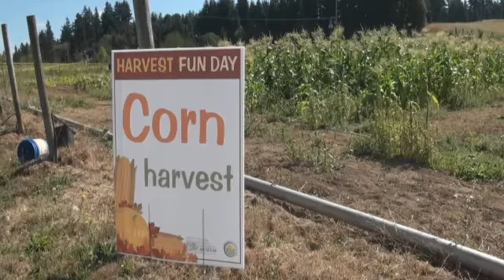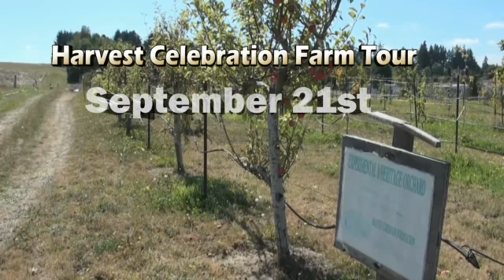78th Street Heritage Farm Events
Don't miss the upcoming events at the Clark County's 78th Street Heritage Farm. The Harvest Fun Day and Harvest Celebration Farm Tour will offer fun activities for the entire family.